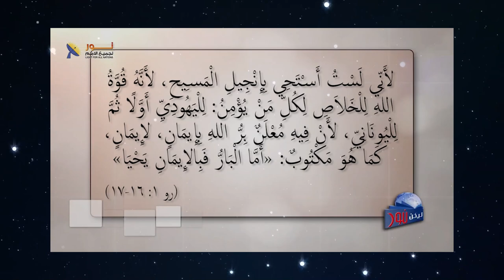594 ماذا يحدث عندما تؤمن بالرب يسوع المسيح؟